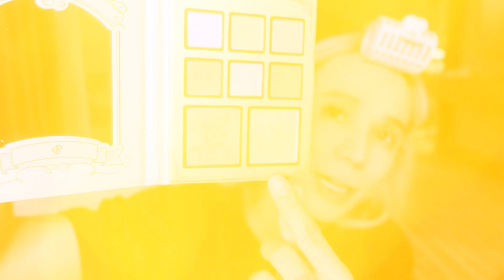GRWM Chit Chat Cùng Ty ( Làm Ngực ?, Trốn nhà trú nắng tại khách sạn 5 sao, Spider Girl ,...) Ty Lê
Link mua hàng những sản phẩm Ty dùng trong video đây mọi người tham khảo nha :

» Facebook: Ty Quang Lê
© Bản quyền thuộc về Ty Lê
© Copyright by Ty Lê ☞ Do not Reup